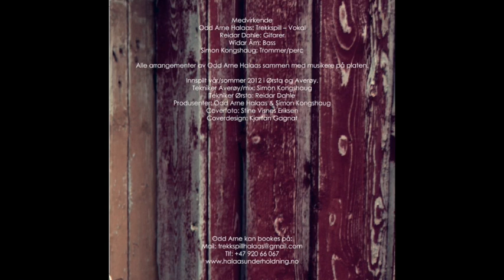Høyt over fjellet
Høyt over fjellet fra platen Høyt over fjellet med Odd Arne Halaas